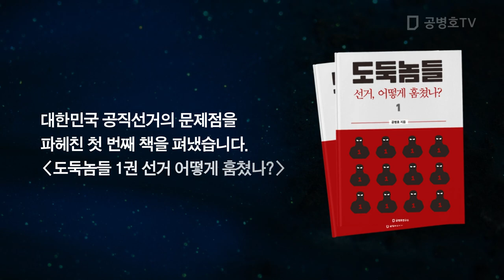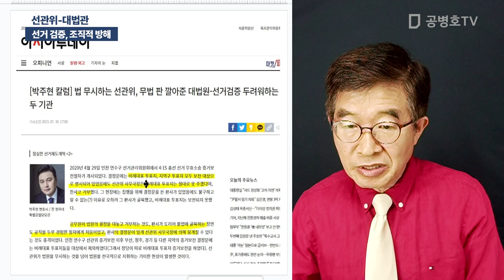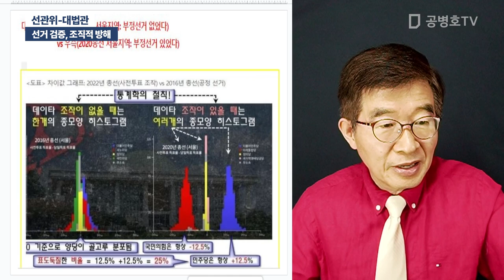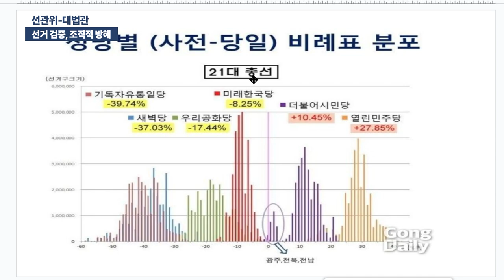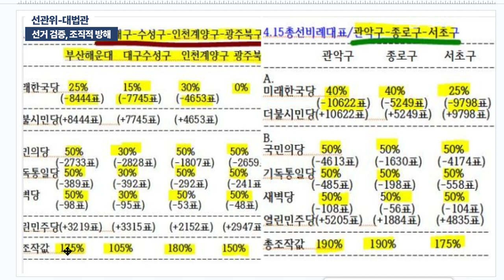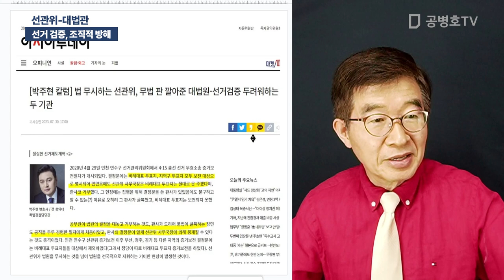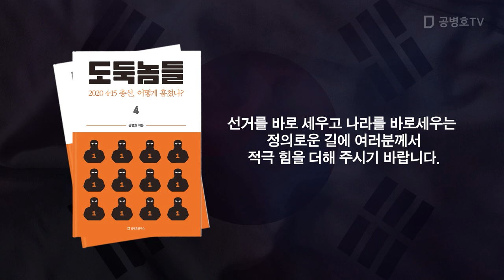선관위-대법관 / 선거 검증, 조직적 방해 [공병호TV]